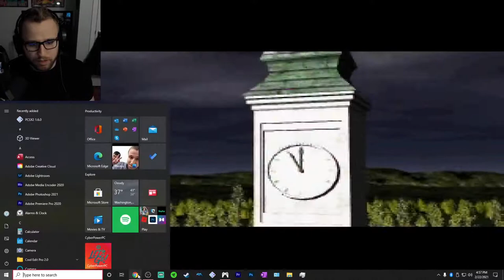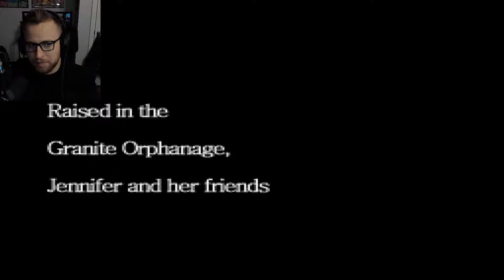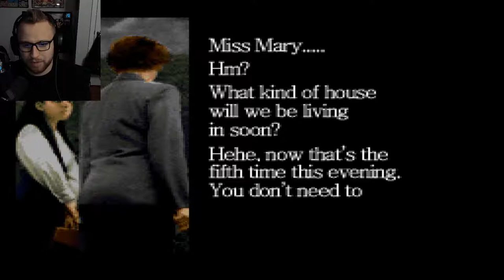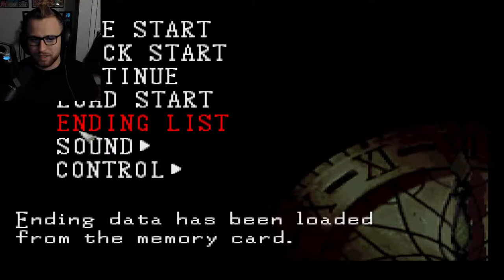Let's Play Clock Tower: The First Fear Live Stream - Pt. 1: DON'T DIE JENNIFER!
Welcome to let's play Clock Tower: The First Fear live stream! In part 1 of let's play Clock Tower: The First Fear live stream, Jennifer Simpson, Laura, Anne, and Lotte who are orphans from Granite Orphanage, are adopted by Sim Barrows who lives in a mansion that the children come to know as the Clock Tower. After arriving at their new home, Mary who brought the children goes to search for Mr. Barrows. When Mary takes forever to come back, Jennifer goes to investigate only to hear the sound of a scream. Jennifer runs back to her friends but Laura, Anne, and Lotte are nowhere to be found. Jennifer soon finds herself alone with a murderous little boy known as Bobby Barrows, also known as the Scissorman in Clock Tower: The First Fear. Jennifer searches the Clock Tower to find any trace of her friend while trying to run away from the Scissorman. Can Jennifer Simpson survive in her new home, the Clock Tower?! Find out in my live stream of Clock Tower: The First Fear!

✧ Let's Play Murder House | PUPPET COMBO'S MURDER HOUSE | Live Stream

✧ Let's Play DreadOut Live Stream - Pt. 1

➭ Sunday - 6:00pm Est.

Did you enjoy this video? If you did, give this video a like so it can reach new viewers.

- TrosityHD